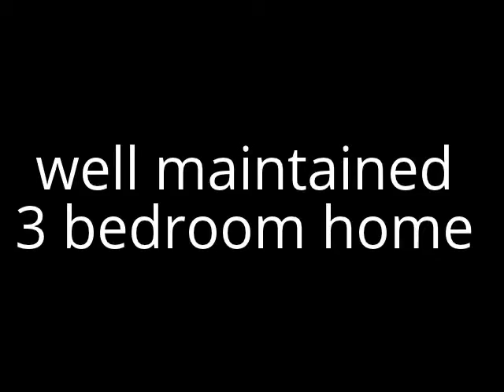14-652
Quinwood- This neat clean well maintained 3 bedroom home features include Meadow River hardwood floors, level lot fenced in rear yard, new metal roof in 2013, pella windows, paved driveway, 2 car garage, aluminum siding, outbuilding. Wonderful views, great park across the street, very quiet neighborhood. What more could you want at this price?